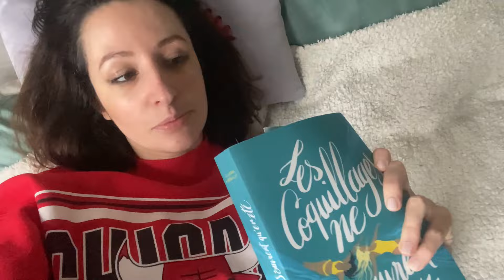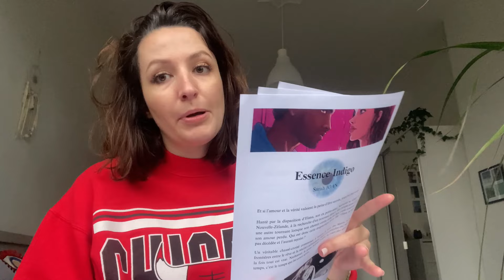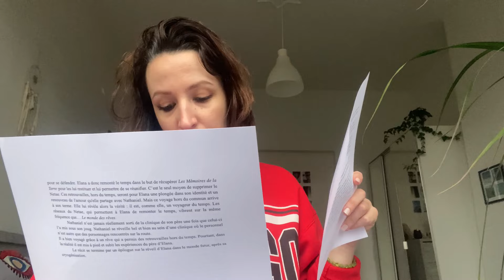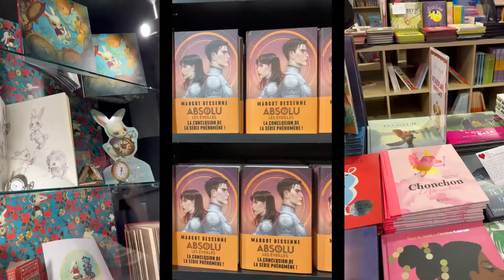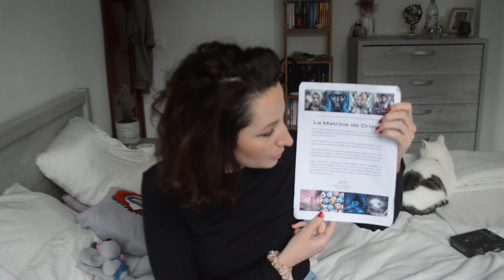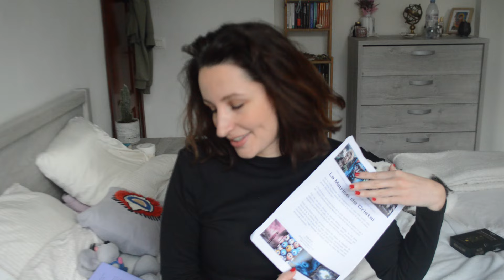WRITING VLOG au SLPJ ( Je PITCH MES ROMANS à des éditeurs, conseils, BOOK HAUL)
Hola,

Un petit vlog écriture sur ma visite au salon du livre de Montreuil (SLPJ), comment je me suis préparée pour pitcher mes romans à des éditeurs, les documents que j'ai fait et ce qu'il s'est passé, les conseils des éditeurs, les retours et les livres que j'ai achetés.

N'hésitez pas à commenter, liker et partager la vidéo. 💓💓💓

Lire mon recueil de nouvelles et de poésies

Les étoiles d'encre version couleur

version noir et blanc

Liens cités dans cette vidéo :

Le thésaurus des émotions

Ma newsletter pour recevoir un plan de roman et des fiches personnages gratuitement

Mon Instagram :    / sarahjoan_auteure